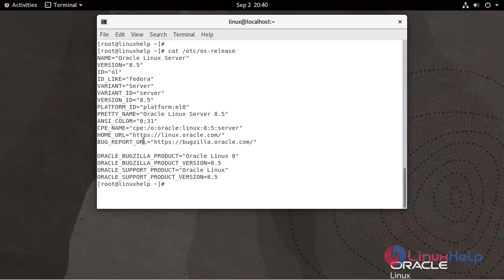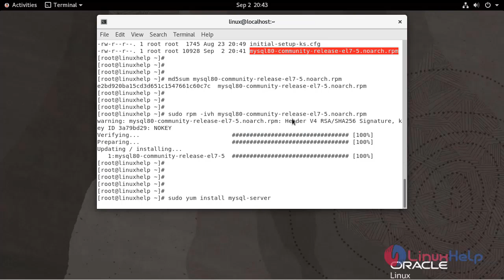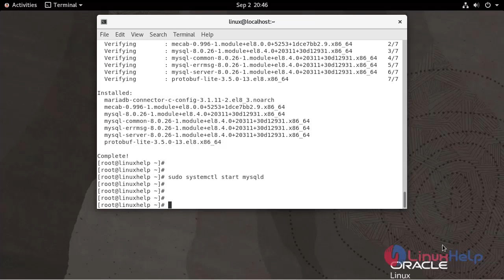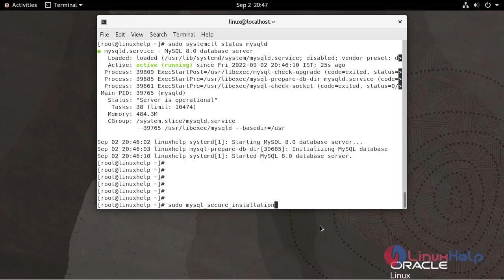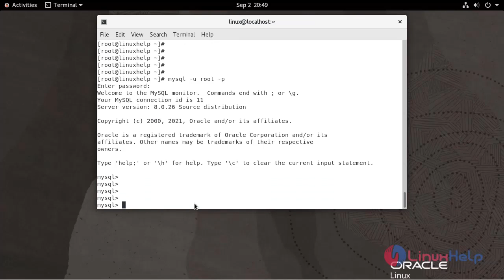How to install MySQL on Oracle Linux 8.5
MySQL is a relational database management system (RDBMS) developed by Oracle that is based on structured query language (SQL) that provides numerous Unix utilities in a single executable file.